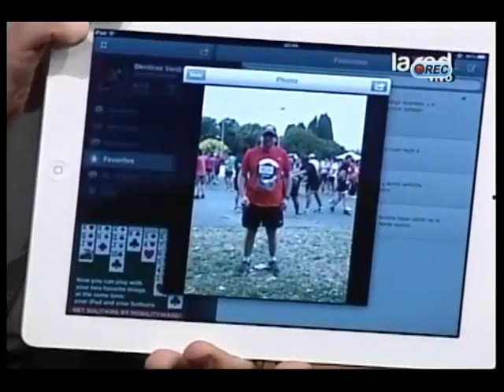Fuentes encuentra en Twitter al amor platónico de Jeannette Moenne-Loccoz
En Mentiras Verdaderas, después de que la Sita Jeannette habló de su amor de adolescente, éste personaje se manifestó por Twitter. Para gran sorpresa de la invitada.